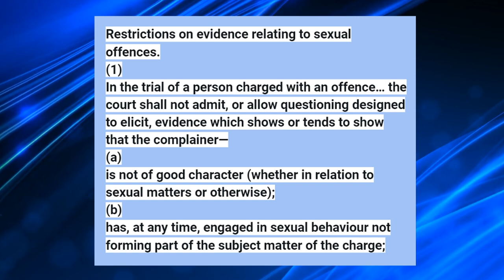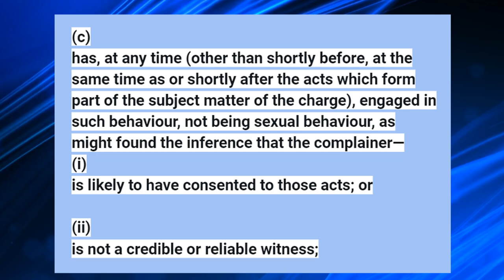Ending the right to trial by jury in Scotland.